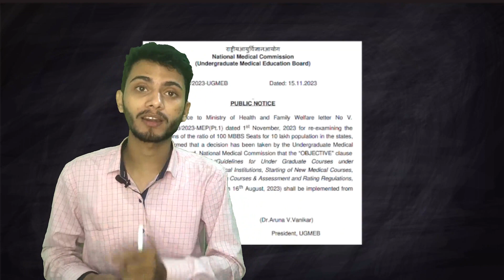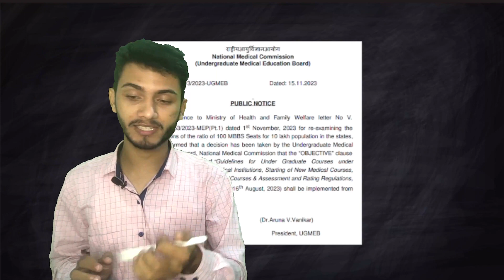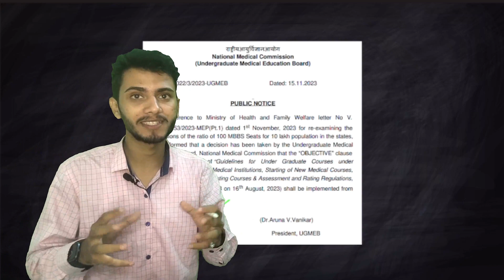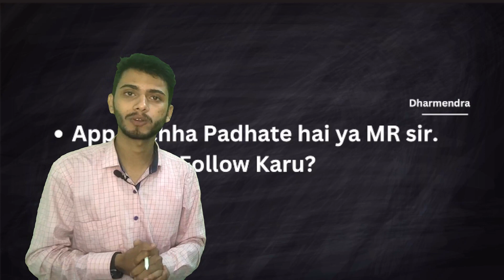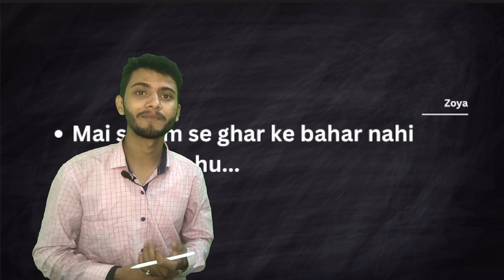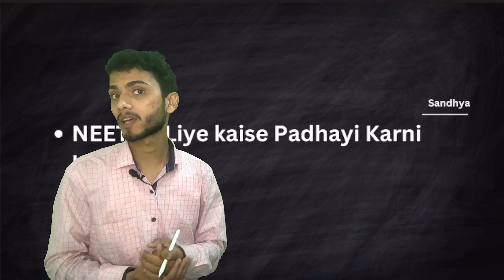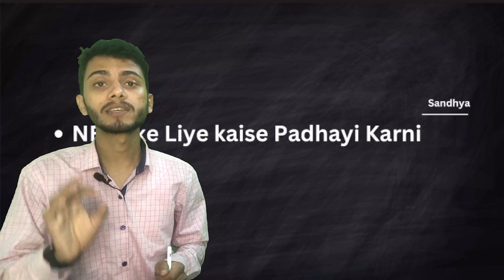NMC bill Rejected ❌🔥| Official Update by NMC ✅ | NEET 2024 Latest News Today